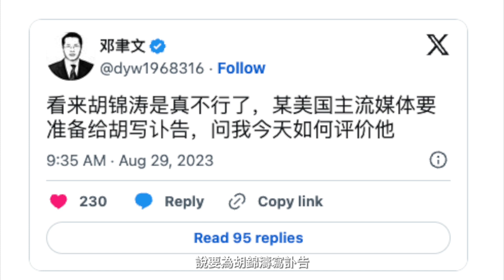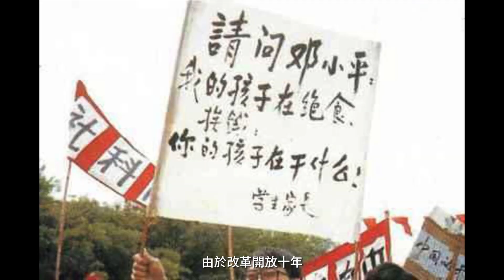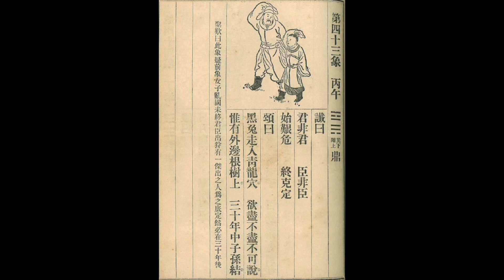121.胡錦濤去世！？一場大運動的導火索！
網傳胡錦濤去世
後續會如何
四五或者六四會發生嗎！？